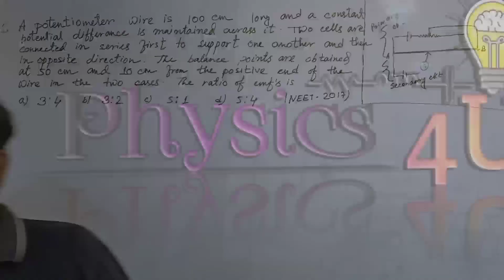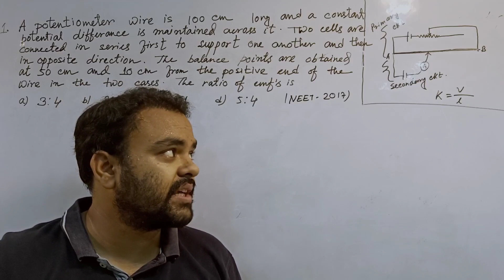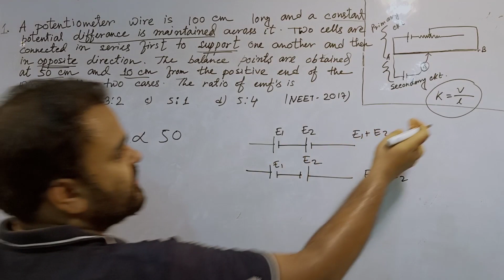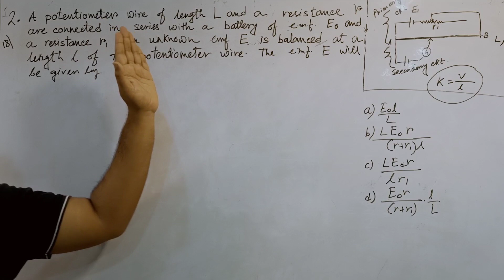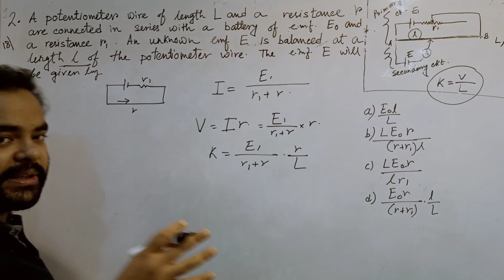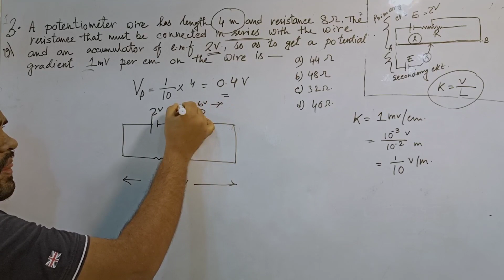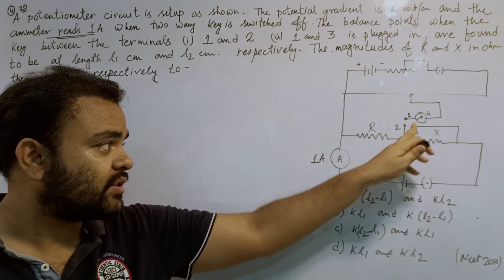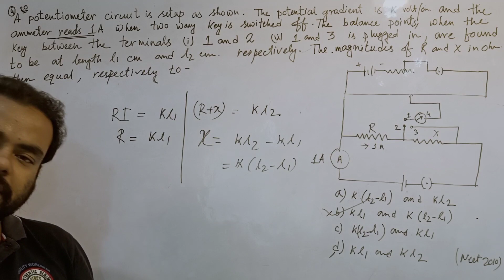Neet previous year solutions Potentiometer 1-4